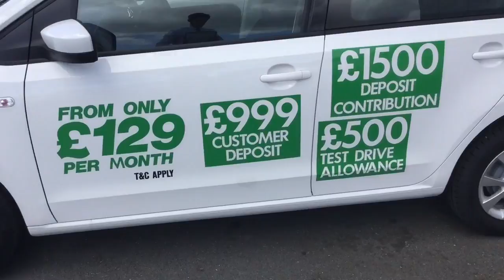Citigo 1.0 MPI SE (21.6.18)